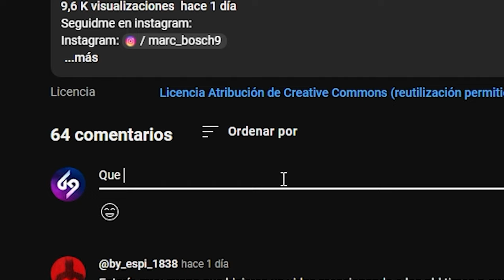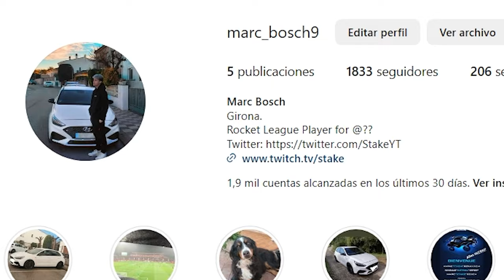¿QUE RANGO NOS DARAN AL TERMINAR LAS PLACEMENTS?¿SUPERSONIC LEGEND?🤔*LA NUEVA DECAL ME DA PODERES*